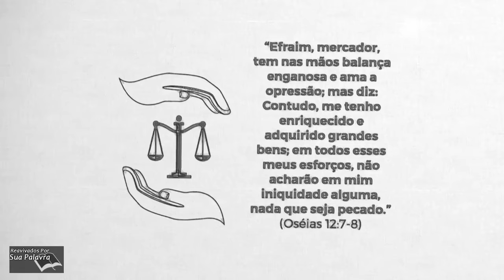Oseías 12- Reavivadospsp - Pastor Weverton Castro - 2020